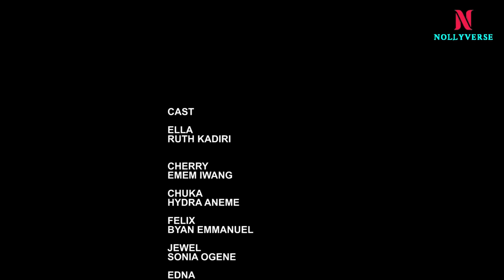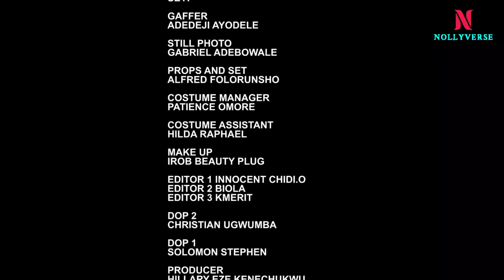THE HANDYMAN - MAURICE SAM, RUTH KADIRI, EMEM INWANG - LATEST NIGERIAN NOLLYWOOD MOVIES 2024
2024 EXCLUSIVE NOLLYWOOD MOVIES

I WANT YOUR MAN